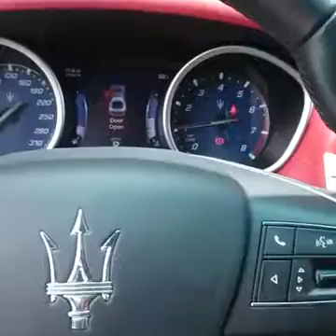car in cambodia-Insite,Outsite New car Marinell 2016 | ឡានថ្មីក្នុងប្រទេសកម្ពុជា​០១៦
LINE: @naseang

Present by: Mr. Chor channaseang

រីករាយនឹងការកំសាន្តជាច្រើន ជាមួយនឹង Thearyka Channel...
តន្រ្តីខារ៉ាបាវ 2015, Bayon TV Concert, តន្ត្រីលើទឹក,
Khmer Music Collection 2015, Town Production, Bayon TV Boxing
Khmer Komsan Zone, Justin time, Sokun Nisa new songs
HM Production 2015, C Star Production, Phleng Record Production
We production, Sunday Production, Khmer Comedy
Preap Sovath New Songs, Nob Bayarith, Meas Soksophea,
Aok Sokunkanha, Khemerak Sereymun, Khem, Khat Jem
Ctn Comedy, Ctn Angkor Boxing, Seatv Boxing
Bong poy,
bong pouy,
Khemarak sereymun,
khem,
preab sovath,
sinn sisamouth,
sin sisamot,
sin sisamoth,
sin sisamouth,
ros sereysothea,
ros serey sothea,
noy vanneth,
hem sivon,
meas soksophea,
sok pisey, toch sreynech,
song senghon,
keo sarath,
sokun nisa,
aok sokunkanha,
oak sokunkanha,
houy meas,
pen ron,
Khmer boxing,
Ctn,
ctn comedy,
ctn peakmi,
ctn joke,
ctn funny,
abc news,
sambok khmom,
my tv,
apsara tv,
apsara news,
bayon tv,
international tv,
cnn,
anilmal video,
Sambok khmom,
rfa,
rfi,
voa,
fm 102,
fm 105,
Peakmi,
peakmy,
kroeun,
kreun,
krem,
koy,
kroch,
kroc,
knhong,
chem,
neay peakmi,
neay peakmy,
neay kroeun,
neay kreun,
peakmi comedy,
ctn peakmi comedy,
peakmi funny,
peakmi week,
peakmi joke,
nila, Khem veasna,
hun sen,
sam rainsy,
kem sokha,
kem ley,
kem lei,
sok toch,
thy sovantha,
cnrp,
cpp,
ldp,
cchr,
leaque for democracy party,
cambodia technology,
cambo report,
sabay,
camtoptec,
sambok it,
it city,
barcam,
international technology,
phonearena,
gsmarena,
androidauthority,
smartphone,
computer,
cnn,
cnet,
the techno buffalo,
the verge,
Cambodia problem,
land issue,
kroeun song,
iphone 6,
apple,
sony,
Samsung,
ctn comedy,
song 2015,
song 2016,
song 2017,
song 2018,
bong pouy,
bong poy,
khmer happy new year song,
peakmi song,